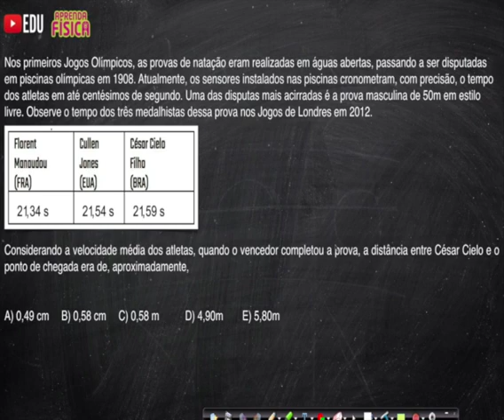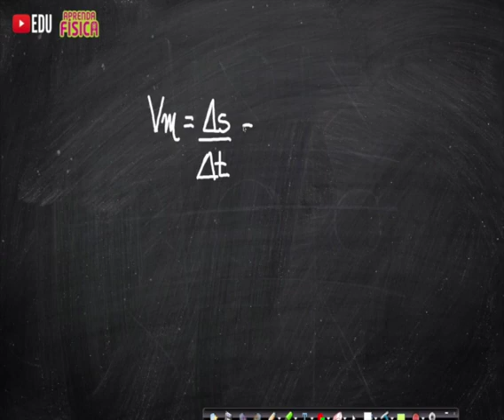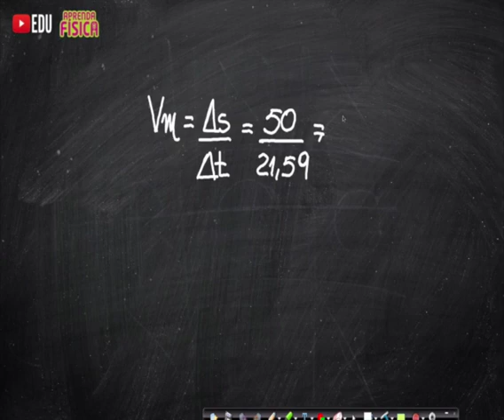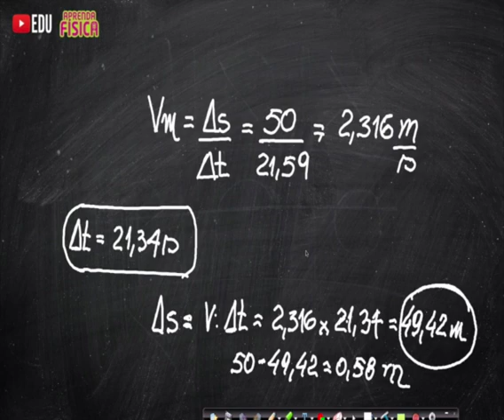Cinemática Escalar - Exercício Resolvido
Fala Galera! Essa é mais uma questão de nossa playlist para o ENEM e Vestibulares de todo o país. O assunto é Cinemática Escalar.
Qualquer dúvida, manda um direct para o meu instagram: @profcesarstaudinger